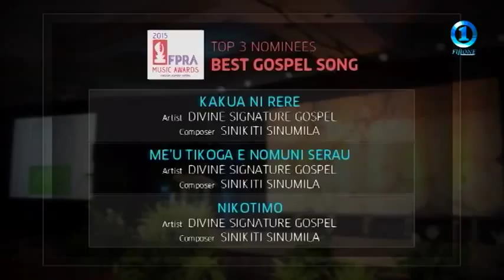Eroni wins FPRA Music Awards nomination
Ratu Eroni Dina is nominated for Best English Song for the track "Be the Chance"